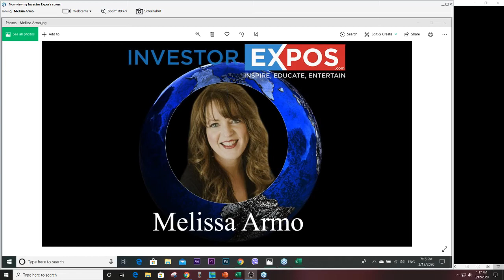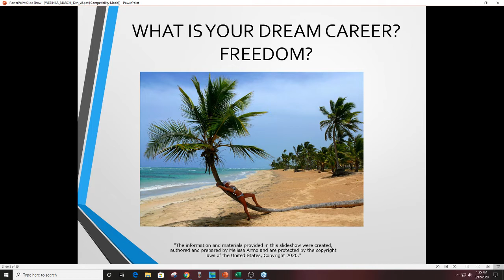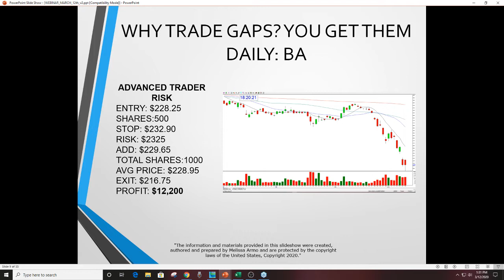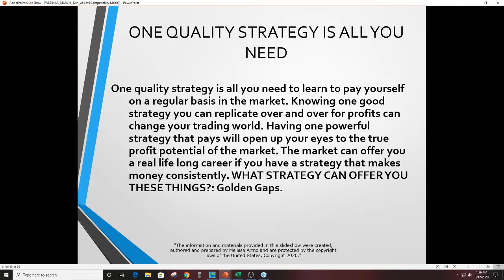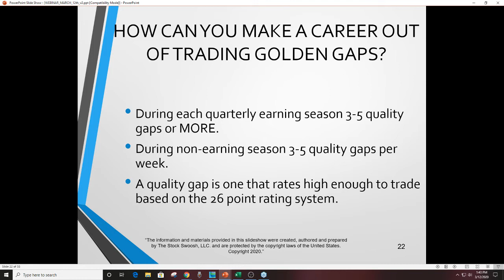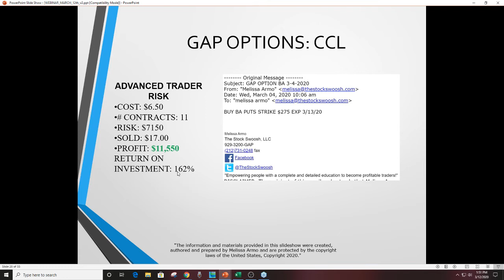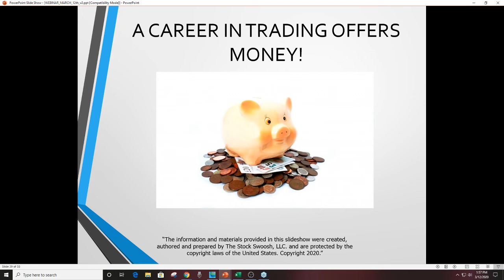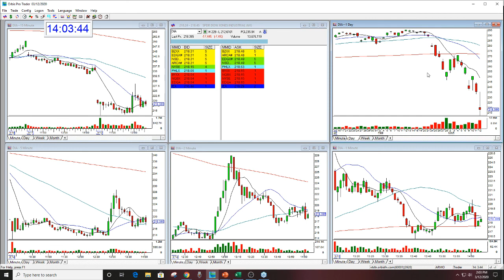Short Gaps For Big Profits